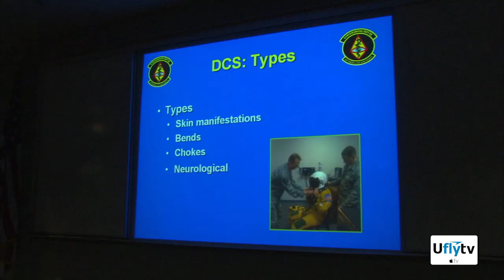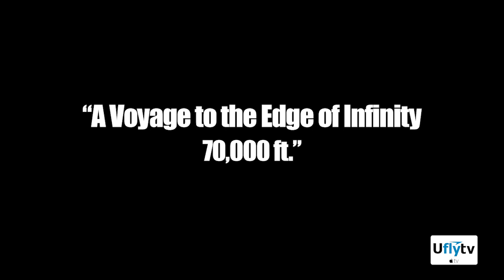HIGH FLIGHT with Gary Sinise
HIGH FLIGHT, a voyage to the edge of infinity - 70,000 ft. FlyingTV.com! The documentary follows the acclaimed actor and humanitarian as he prepares and travels to the edge of space in U2 spy plane. Gary Sinise’s High Flight is an amazing film that shows how much these American heroes put on the line every time they strap into their plane to do their job of protecting our country. High Flight is a great addition to our Salute to Service initiative, and we are grateful to be able to work with Gary to assist in his tireless efforts working with defenders, veterans, first responders, and their families through his Gary Sinise Foundation. In High Flight, Sinise expresses how honored he is to be invited to ride in the U2 – a trip very few people have ever experienced – and what a thrill it was “for a few moments to be the highest human being on the planet.”